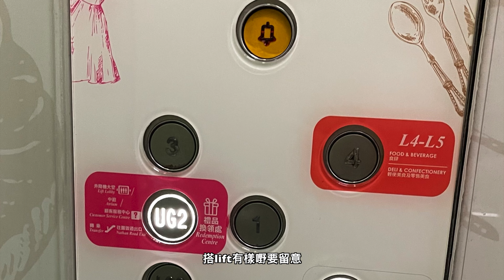【4K CarPark POV】尖沙咀The ONE停車場｜The One Tsim Sha Tsui｜小貼士｜4K Driving in Hong Kong｜VW Golf R 7.5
第一身視角出入尖沙咀The ONE停車場
4K POV Drive of The One Car Park Tsim Sha Tsui

0:00 金馬倫道
0:10 加拿分道
0:30 加連威老道
0:39 入停車場
1:20 入閘
2:15 泊車
2:41 離開
3:28 出閘
4:40 彌敦道
5:30 梳士巴利道